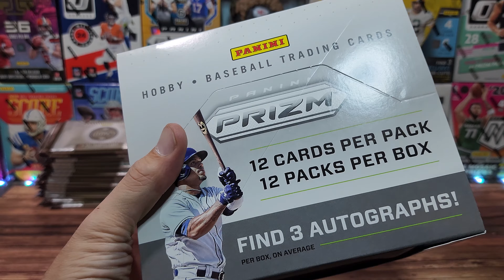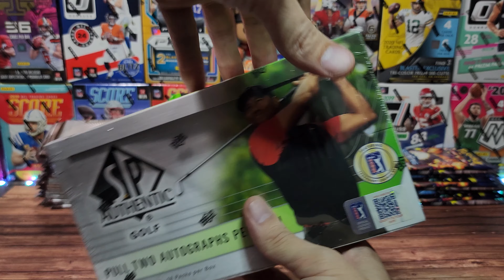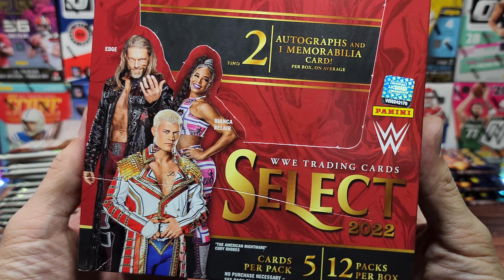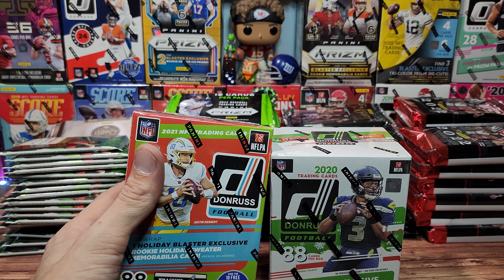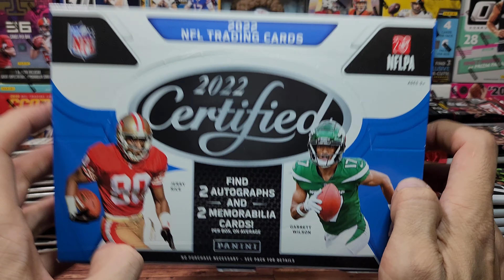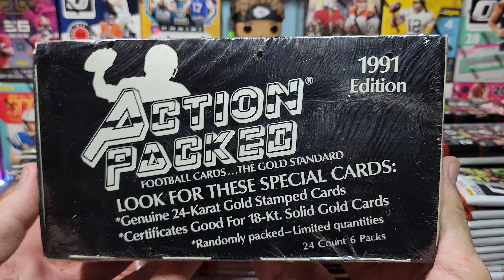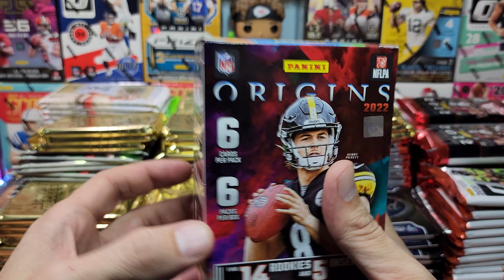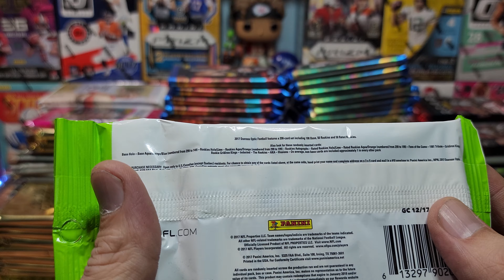HOLIDAY EXTRAVAGANZA! | Packing the Sack - 222 Trading Card Packs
Today we kick off the 2022 Holiday Extravaganza by packing the sack!  With another fantastic lineup of products the 12 days of ripping will be loaded with fun!

Ebay Store:

Holiday Music

Jingle Bells (Jazz) by E's Jammy Jams